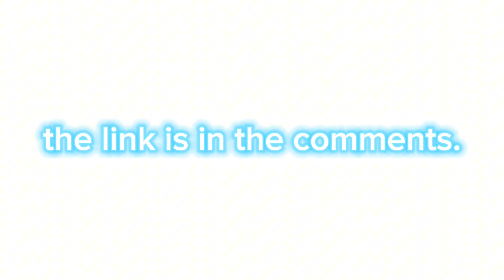for @Hiper_comics_JK, @solarbookandsnowbat, @saloam and everyone elses.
also, sorry for being a little bit late, but anyways, happy 51th and 16th birthday goes to @AllisonBawsongamer27 and @GamergirlBoss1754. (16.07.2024)